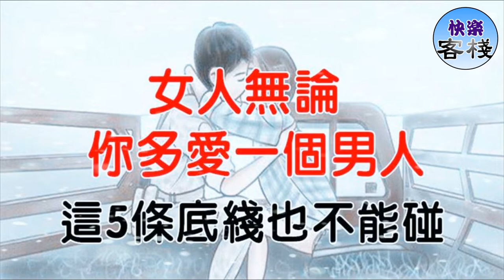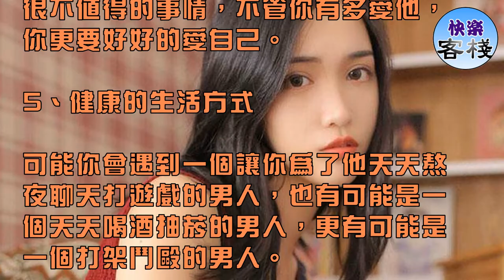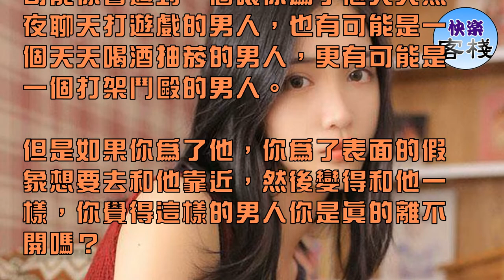無論你有多離不開一個男人，這5條底線一定不能丟｜女人心語｜快樂客棧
張愛玲說過，愛一個人就會卑微到塵埃里，然後開出花來。就連張愛玲這麼高傲，這麼有才的一代才女都會感到自卑，我想這就是愛情的魔力，

一旦愛上了，可能你會迷失自己，丟掉自己的高傲，忘記自己的原則，失去自己的底線。但是，作為一個女人，無論你有多愛一個男人，

多離不開他，你都不能丟掉這五條底線，這些底線，一旦你丟掉了，就再也得不到應有的尊重和幸福了。

1、為了他拋棄親情友情

每個人都有為愛瘋狂的潛質，但是很難真正地遇到那個值得你為之痴狂的人。如果你遇到了一個你想要和他相守一生的男人，

但是因為種種原因可能你要為了他放棄親情友情，而且他還是不愛你的，那麼這種男人你還是儘早忘了吧，他不是你一定離不開的那個人，

他只是一個夢境而已。你要知道，親情和友情，是你人生最大的財富，失去他們，你的圈子將只有那麼一點打了。

2、愛到失去自己的原則

每一個人都應該有自己的原則，有的是關於父母，有的是關於愛情，有的是關於人品。總之每個人的原則底線都是不盡相同的，

也是不能被逾越。你可能會遇到一個讓你心甘情願為了他放棄自己底線原則的男人，但是這種男人，他愛你還好，

如果不愛的話，你為他放棄自己所有的原則和驕傲都是沒有意義的，他會像看笑話一樣看待你。

3、為了一個男人原地踏步

每一個人都是應該一直向前的，因為時間一直在流逝，鐘錶都一直在向前。但是你身邊的一個男人卻迫使你一直在原地踏步，

這種男人無論你是有多離不開他，你都不應該為了他而陷入原地踏步的泥潭。愛情應該會讓人變的更好，而不是讓你停滯不前，不管你有多愛一個男人，自己的人生，自己應該走的路不要忘了堅持下去。

4、放棄自己的尊嚴

人貴在有志，尤其是華夏兒女，我們優秀的祖祖輩輩給我們留下了寶貴的精神財富，他們用鮮血用生命撕心裂肺吼出的就是尊嚴。

他們可以為了尊嚴從容走向死亡，如今我們似乎更加崇尚忍辱負重，我也覺得生命是十分重要的，但是為了一個男人放棄自己的尊嚴，真的是一件很不值得的事情，不管你有多愛他，你更要好好的愛自己。

5、健康的生活方式

可能你會遇到一個讓你為了他天天熬夜聊天打遊戲的男人，也有可能是一個天天喝酒抽菸的男人，更有可能是一個打架鬥毆的男人。

但是如果你為了他，你為了表面的假象想要去和他靠近，然後變得和他一樣，你覺得這樣的男人你是真的離不開嗎？